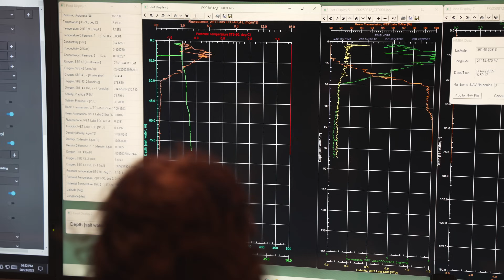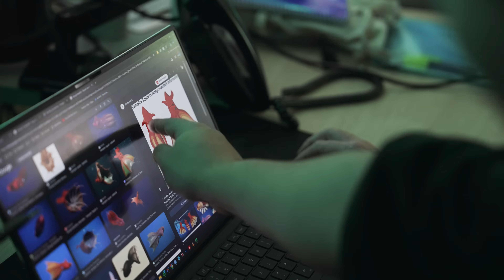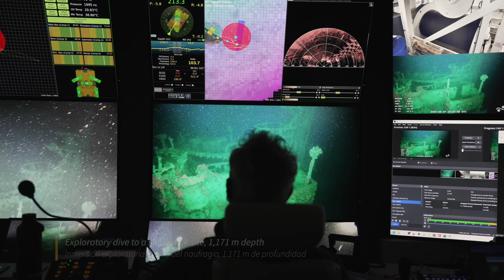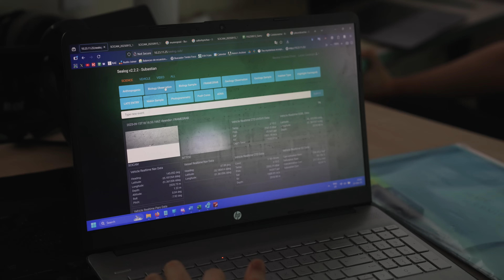Expectations Surpassed | Visualizing the Deep Off Uruguay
The UruguaySub200 science team set out to explore and understand the deep waters and marine life living offshore of Uruguay. The Rio de la Plata drains into the Atlantic Ocean, delivering sediment-rich contents from the Paraná and Uruguay Rivers, each fed by myriad streams and tributaries. The mixing of fresh water with the nutrient-rich seawater upwelled along the continental shelf fosters remarkable biodiversity. But scientists and the people of Uruguay had never seen the abundance of life thriving in these waters until pilots guided ROV SuBastian into the depths with cameras and instruments for studying the deep.

They observed charismatic animals such as octopuses, Mola mola, and crustaceans galore. The researchers encountered communities of animals living off of chemical reactions at the seafloor, where there is no sunlight to drive food production. They also observed the formation of a beautiful, healthy reef that sent a clear message to the scientists: when disturbed habitats are given time to recover, healthy ecosystems can and do return. Chief Scientist Alvar Carranza hopes this expedition will be remembered as a moment when the Uruguayan people learned about and connected with the ocean.